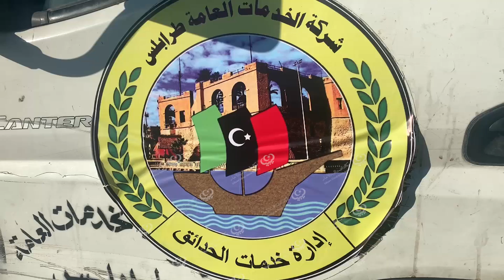إدارة الحدائق العامة تواصل عملها بتقليم وتهذيب المسطحات الخضراء LCNA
تواصل إدارة الحدائق بشركة الخدمات العامة طرابلس، عملية حصد المسطحات الخضراء وتهذيب العشب وتقليم الأشجار، بالحدائق العامة، حيث استهدف الفريق العامل صباح اليوم الأحد ميدان الفروسية أبو ستة، بهذه العملية للمحافظة على نظافة وجمال المكان.